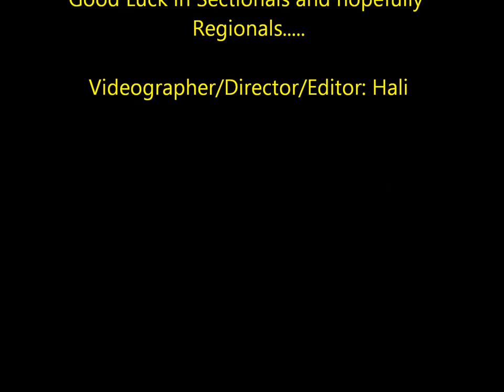VCU Mens Ultimate High Tide Highlights